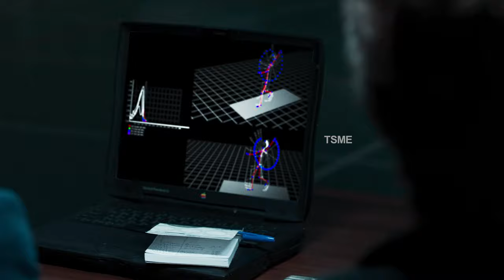800 - Official Trailer (Telugu) | Muthiah Muralidaran | M.S. Sripathy | Madhurr Mittal | TSME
TS media and entertainment Channel Covers All The geners Like Tollywood Industry Content,Entertainment,Comedy,Trailers,Press meets,interviews,Political News,Cooking Videos,Craft Videos,,Public Talks,Pre Release Events..etc